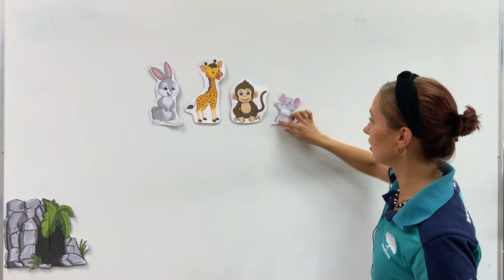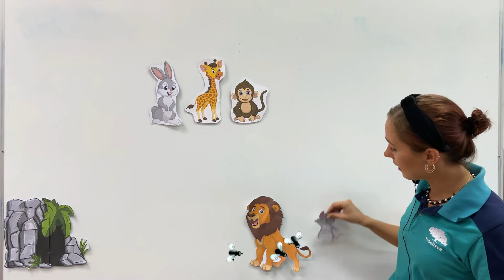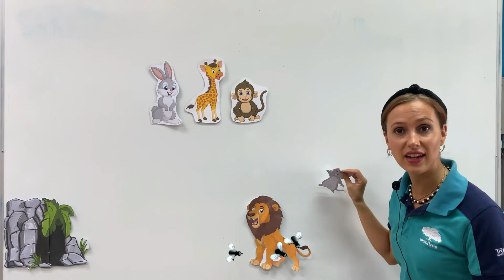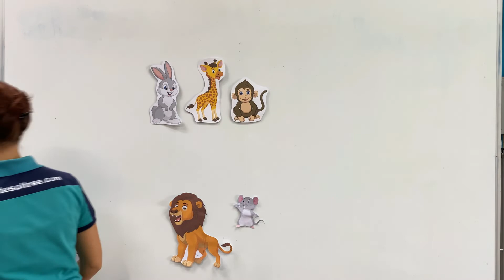I.P. English Time For KG - The sleepy mouse and the snoring bear